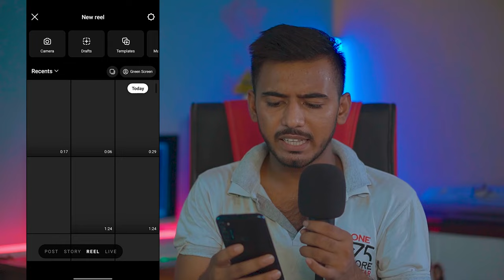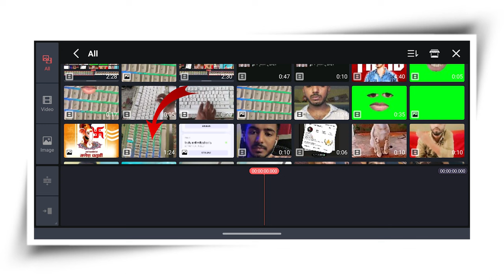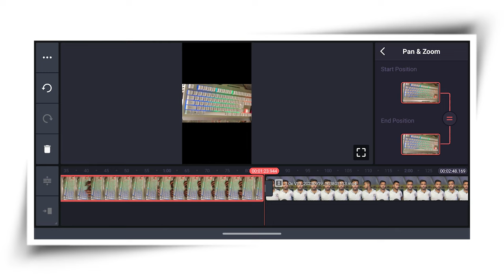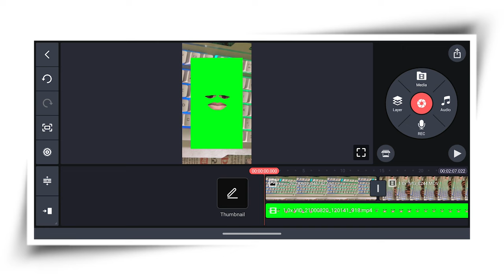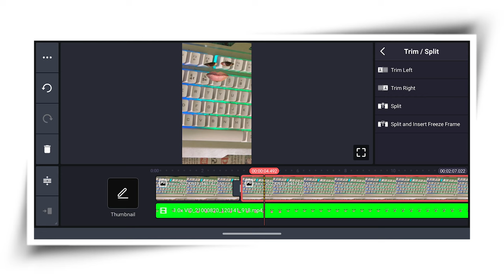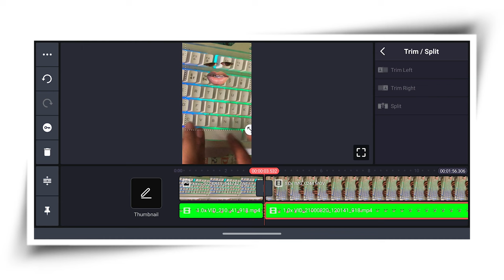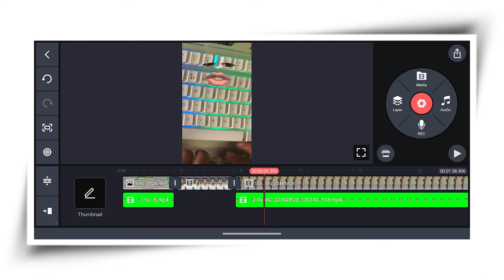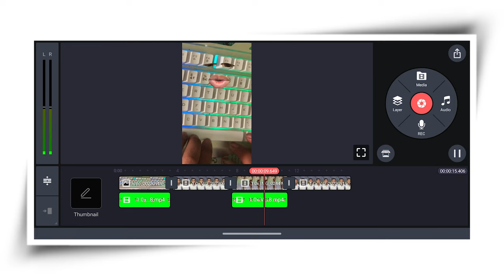Thethar Puns Ke Jaisa Video Kaise Banaye | Thethar Pune Ki Tarah Video Kaise Banaye | Funny Video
YOUR QUERIES...
thethar puns jaisa video kaise banaye,
comedy per second jaisa video kaise banaye,
apne mobile se aalu pyaj wala video kaise banate hain,